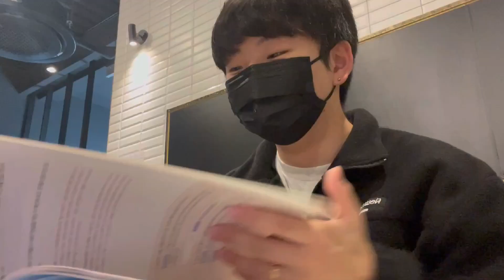여사친들과 중간고사를 준비하면 일어나는일 | 스터디윗미 | 시험기간 | 밀당PT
*본 영상은 ‘밀당PT X 범준티비’가 함께 기획해 광고료를 받고 제작되었으나, 개인의 솔직한 의견을 자유롭게 담았습니다.

안녕하세요 범준티비 구독자 여러분들! 다들.. 시험기간에 준비는 잘 하시고 계신가요……저는… 힘들지만 그래도 밀당PT와 함께 열심히 공부하면서 보내고 있습니다! 이번 영상은 밀당PT와 함께하는 장기 컨텐츠! 영어 70점 맞기 프로젝트 두번째 영상입니다..! 이제 시험이 얼마 남지 않아서 열심히.. 열심히 해보도록 하겠습니다! 여러분들도 시험 열심히 공부해서 좋은 결과가 있길 바라겠습니다~ 그럼 오늘도 좋댓구알~